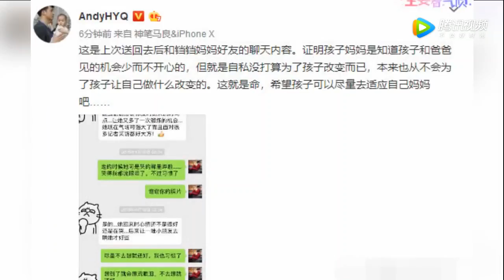黄毅清晒与黄奕好友聊天记录：黄奕知道铛铛不开心